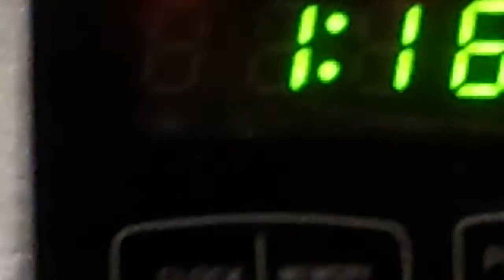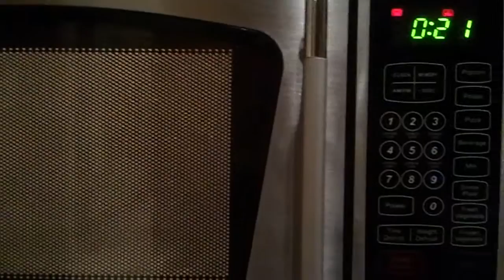Microwave Mosquito for 2min with NO EFFECT!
Mosquito flew in microwave so I decided to microwave it, only logical thing to do. I hit 2min for no praticular reason thinking it would be dead in 10sec. After 30 I decided this was somthing to be noted.

I know how the microwave works and it flew arround durring and all life has H2o molicules that in a microwave should start vibrating violenty in respect to even bug tissue.

If someone has any idea how any DNA based anything can survive high powered microwaves at the frequency water mollecules vibrate at please do inform. Even with its size and exoskeleton it's cells have water and I don't know of anything outside the class of animals called extremophiles that has protiens that don't unfold in the average temprature ranges between freezing and boiling.

I just cooked some oatmeal for the same amount of time and its cooked. Granted more water but water takes a lot of energy to boil and keep boiling.

This video was taken on my cellphone and unedited at 4am I microwaved that bug.